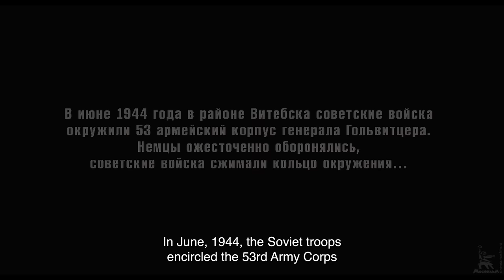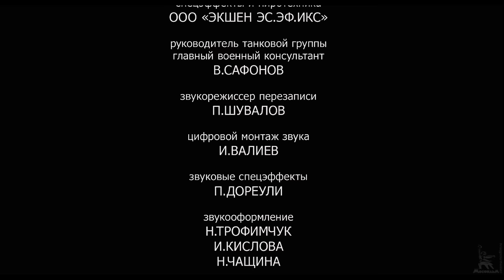In the Encirclement | SHORT FILM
A short film by Karen Shakhnazarov "In the Encirclement", based on the real memories of a front-line tanker who participated in the Great Patriotic War. The film uses materials that were not included in the film "White Tiger".

In June 1944, in the Vitebsk region, Soviet troops surrounded the 53rd Army Corps of General Gollwitzer. The Germans defended fiercely... In one of the local battles, a wrecked Soviet tank finds itself inside a German group...

Directed by: Karen Shakhnazarov
Written by: Aleksandr Borodyansky, Karen Shakhnazarov
Directors of photography: Alexander Kuznetsov, Alik Tagirov
Production designers: Sergei Fevralev, Irina Ochina